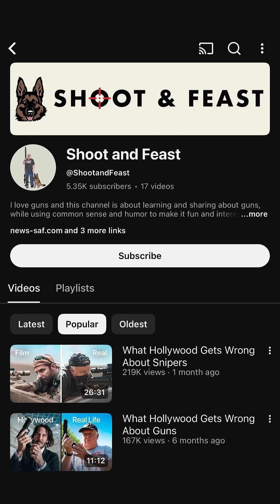Why Wind Can Ruin a Perfect Sniper Shot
You’ve lined up the perfect shot. Your breathing is steady, your aim is true — and then… the wind shifts.
In long-range shooting, wind is one of the most unpredictable and challenging factors to deal with. Even a slight gust can throw off a sniper’s accuracy by inches — or feet — depending on distance.

In this video, we break down exactly how and why wind affects sniper shots, and what professionals do to compensate for it.

🧠 What You’ll Learn:

How wind drift impacts bullet trajectory

Techniques snipers use to read and adjust for wind

Real-world examples of wind ruining shots

Why mastering environmental variables is critical in precision shooting

Whether you're a shooter, a military enthusiast, or just curious about the science behind sniping, this video will change how you view every long-distance shot.

🎥 Watch until the end for a full analysis and myth-busting of Hollywood sniper scenes.